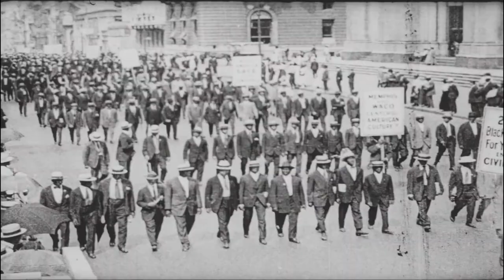Unintended Reconsequences - Negro SIlent Protest Parade (1917)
Derived from footage of The Negro Silent Protest Parade of 1917.

Attr. Universal Animated Weekly/Dawson City Collection, Bill Morrison/Dawson City Collection.